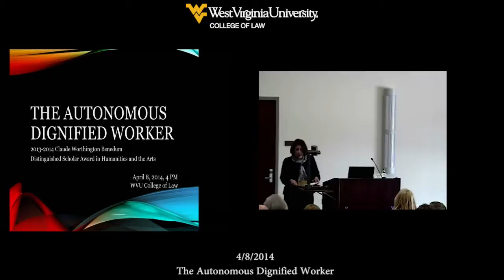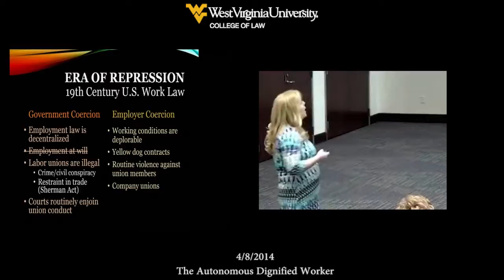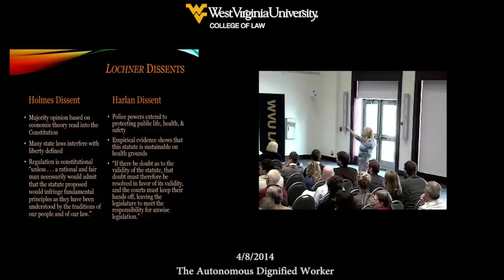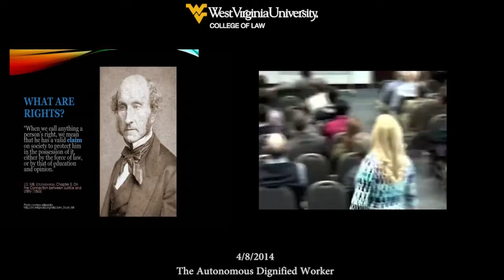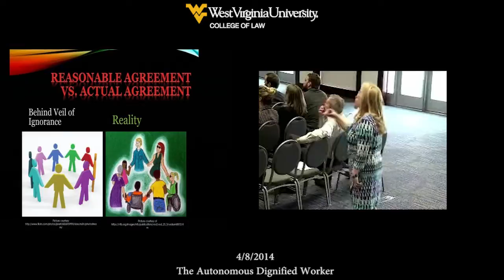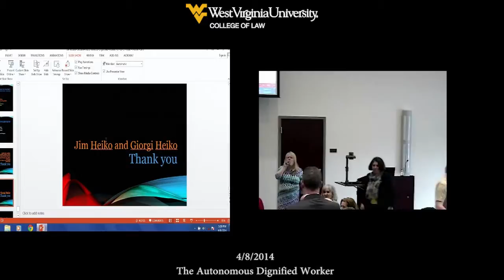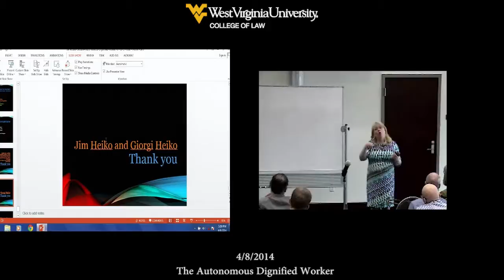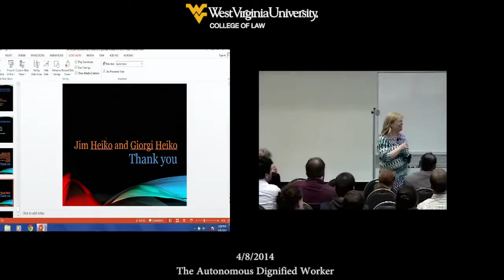The Autonomous Dignified Worker - 4/8/2014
Event Hall
Anne M Lofaso